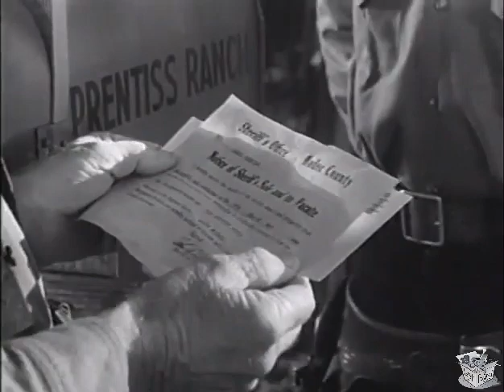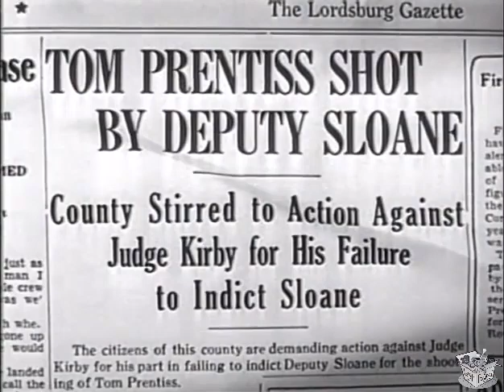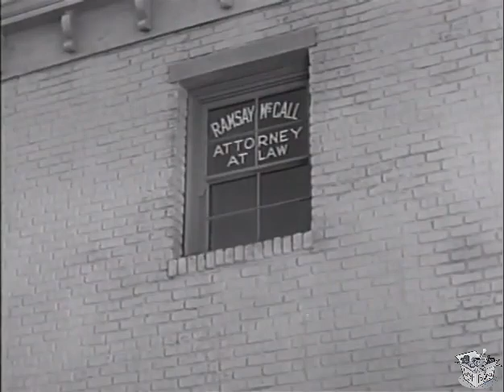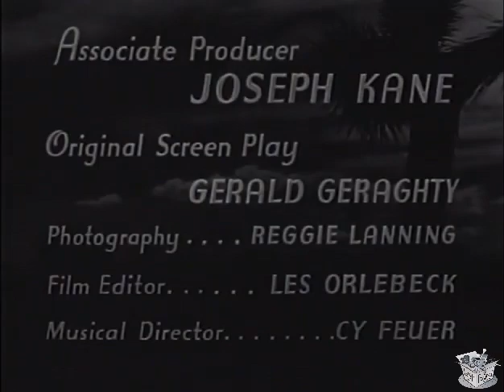SUNSET ON THE DESERT (1942) Roy Rogers, George 'Gabby' Hayes & Lynne Carver | Western | B&W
Sunset on the Desert is a 1942 American Western film directed by Joseph Kane and starring Roy Rogers, and George "Gabby" Hayes.
Roy is mistaken for a bad guy expected by the local outlaw gang. He goes undercover to pin the goods on the bad guys. Just as he is about to do so, the real bad guy shows up.

Cast & Crew

Roy Rogers as Roy Rogers / Deputy Bill Sloan
George "Gabby" Hayes as Gabby Whittaker
Lynne Carver as Ann Kirby
Frank M. Thomas as Judge Alvin Kirby
Beryl Wallace as Julie Craig
Glenn Strange as Deputy Louie Meade
Douglas Fowley as Ramsay McCall
Fred Burns as Jim Prentiss
Roy Barcroft as Henchman Deputy
Henry Wills as Deputy Ed
Forrest Taylor as George Belknap
Sons of the Pioneers as Musician

Directed by: Joseph Kane
Screenplay by: Gerald Geraghty
Produced by: Joseph Kane
Cinematography: Reggie Lanning
Edited by: Lester Orlebeck
Production Company: Republic Pictures
Distributed by: Republic Pictures
Release Date: April 1, 1942 (United States)
Running Time: 63 minutes
Country: United States
Language: English